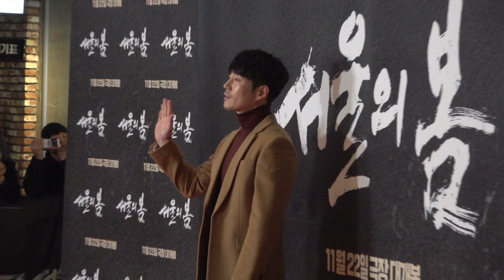231116 영화 '서울의 밤' VIP 시사회 레드카펫 장혁 JANGHYUK FANCAM